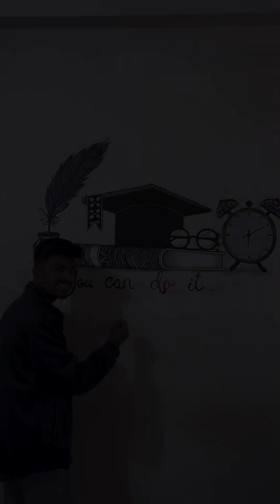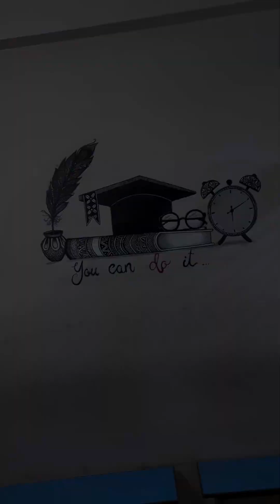teacher's day special painting in classroom ❤️🖌️